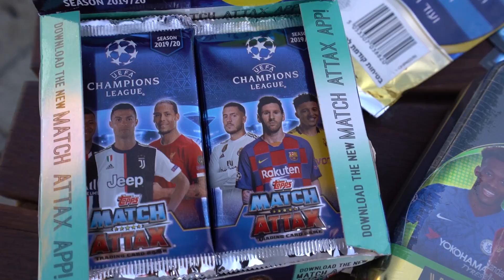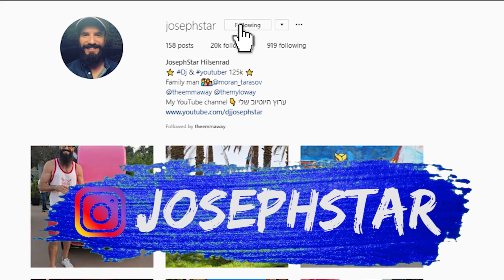מורן טרסוב השוערת של המדינה!!! כל גול שווה כסף!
קצת עליי:
אני דיג׳יי/יוצר, מתקלט בחתונות, אירועים ומסיבות, וכן גם בר ובת מצוות :-)
ולוגר/יוטיובר שמעלה ולוג, אתגר, סרטון לפחות פעם בשבוע.
חי בראשון לציון, ישראל. בזוגיות עם מורן טרסוב יוטיוברית, כוכבת רשת וגורו של יופי ולייף סטייל, ואבא של אמה (אמושקית) ומיילו (מיילושקי).

שבת שלום
אוהבים אתכם ❤️

*סרטון זה נעשה בשת"פ עם פלפוט